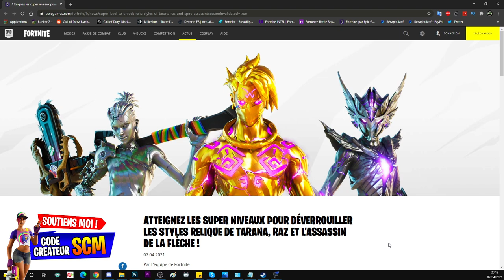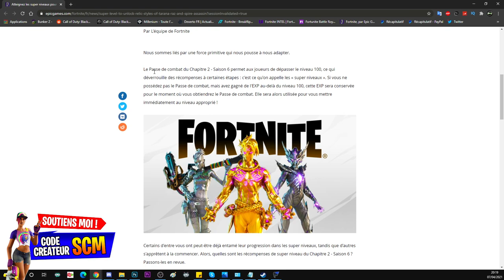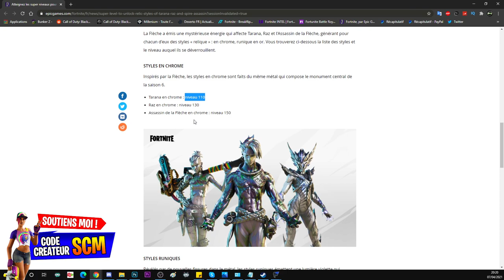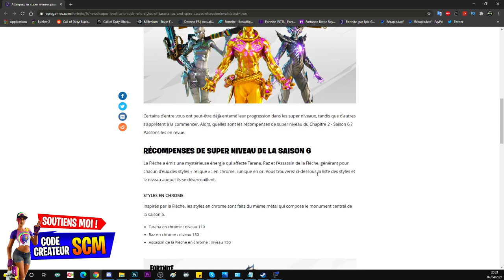PRÉSENTATION VARIANTE NIVEAU SUPÉRIEUR SAISON 6 FORTNITE, COMMENT DÉBLOQUER LES VARIANTE BATTLE PASS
▬▬▬▬▬▬▬ • BIENVENUE 😍 • ▬▬▬▬▬▬▬

▬▬▬▬▬▬▬ • PARTENAIRES 💪 • ▬▬▬▬▬▬▬

👉StealthGamer:
"SOISCOOLMEC"
"STRIKESOISCOOL"

TikTok "SoisCoolMecYTB"
👻Snapchat "soiscoolmec"

.▬▬▬▬▬▬▬ • TOP DON 💰 • ▬▬▬▬▬▬▬

▬▬▬▬▬▬▬ • MUSIQUE OUTRO 🎵 • ▬▬▬▬▬▬▬